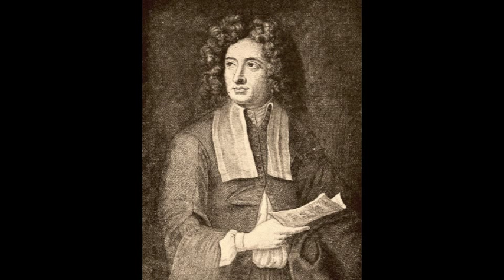Corelli Sonata Op 5 No 10 Prelude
Trombone and Piano Performance of Corelli Sonata Op. 5, No. 10, Prelude. David Horger, Trombone and Alex Thio, Piano. Recorded in Cincinnati, 2000.